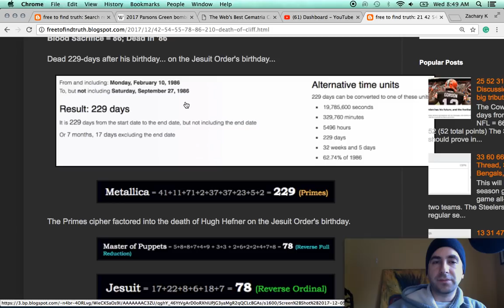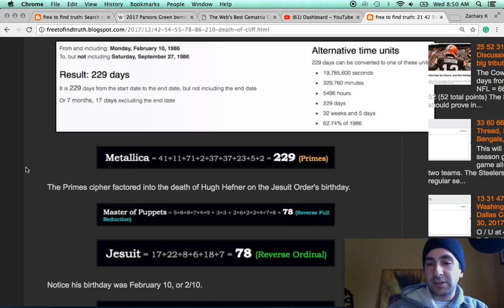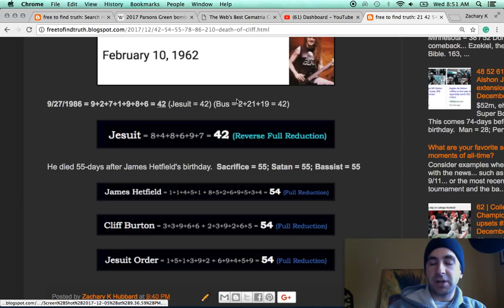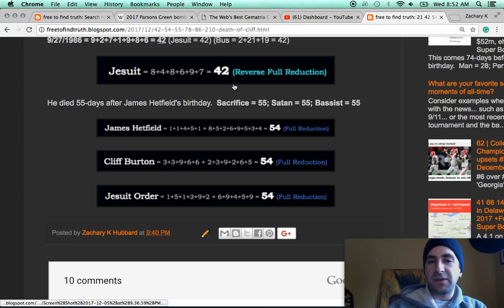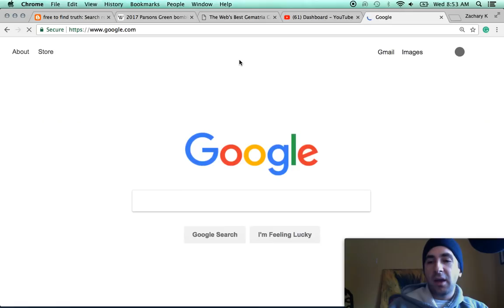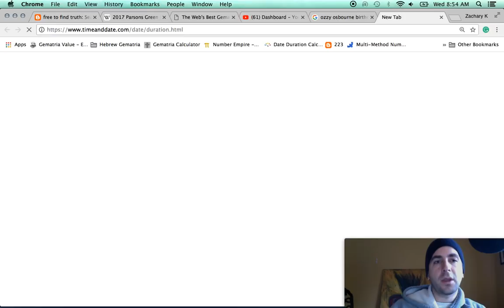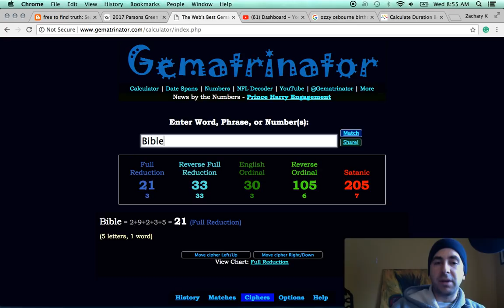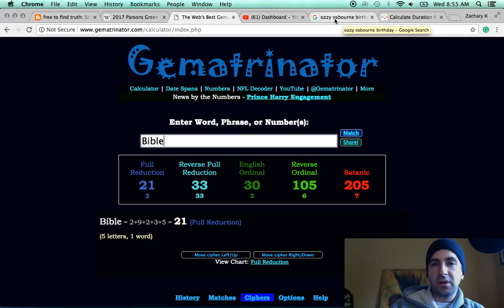Murder by Numbers | Deaths of Cliff Burton and Randy Rhoads, for Metallica and Ozzy (Black Sabbath)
It's murder by numbers...